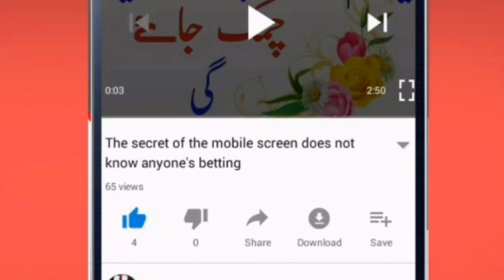YOUTUBE VIDEO USEFUL MOBILE TRIPOD || JAMMU AND KASHMIR RAJOURI NEW VIDEO